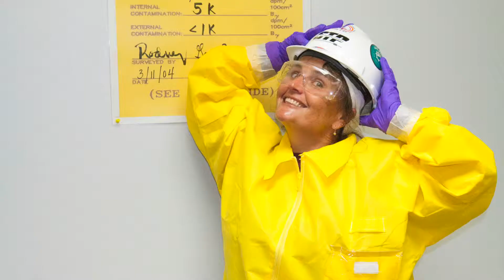STP Teacher Camp 2018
Ms. Tonja Davis is a CTE teacher and WIT sponsor at Columbia High School in WEST COLUMBIA, TX.
The Workforce Industry Training (WIT) program is for both female and male high school students who have an interest in STEM (science, technology, engineering, and math) related careers, two-year technical degrees, and/or certificates. By participating in WIT, students gain exposure to career opportunities and the confidence to consider further technical education.
In 2018, Ms. Davis attended the South Texas Project Nuclear Operating Company’s (STPNOC) Teacher STEM (science, technology, engineering, and mathematics) Camp where she participated in job shadowing, presentations, and trainings.